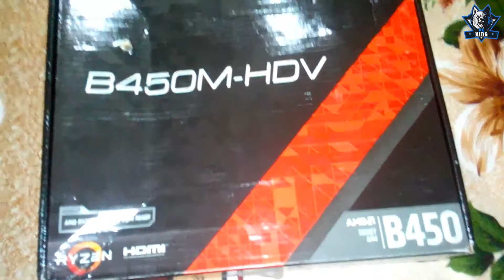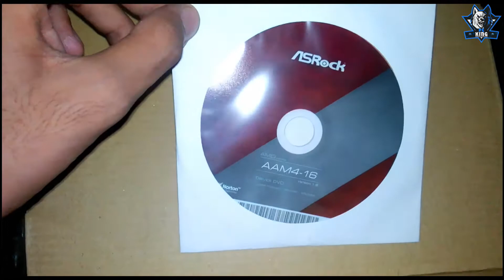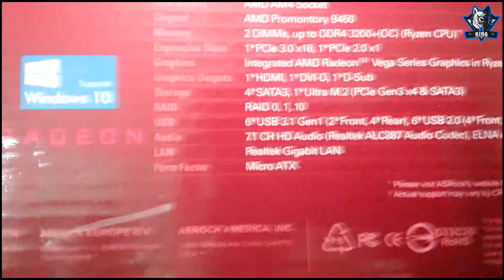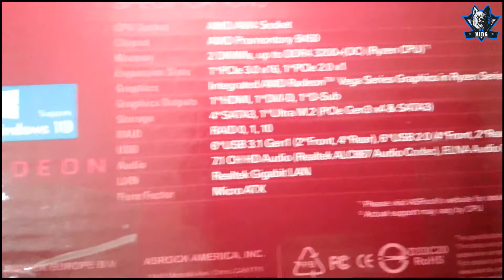Asrock B450M HDV Micro ATX Motherboard Unboxing - First Look and Unboxing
ASRock sent over their brand new B450M HDV Micro ATX motherboard. This board is designed for the budget conscience user who doesn’t want a full sized system but wants all of the features of a full sized ATX board.